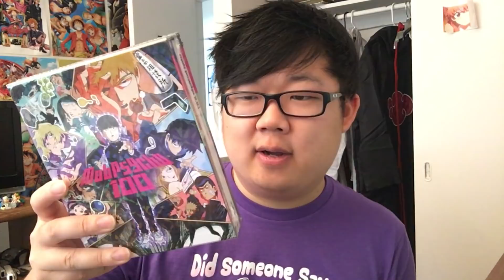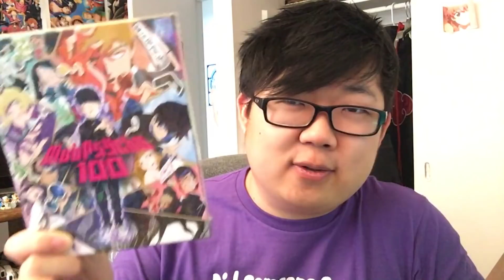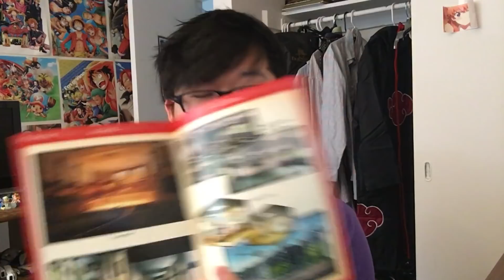Crunchyroll sent me a BOX OF ANIME